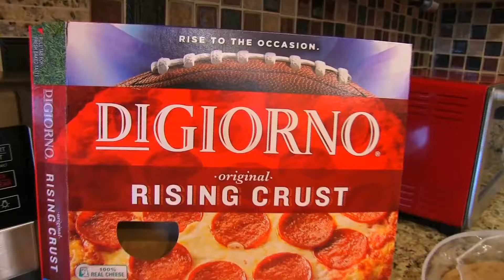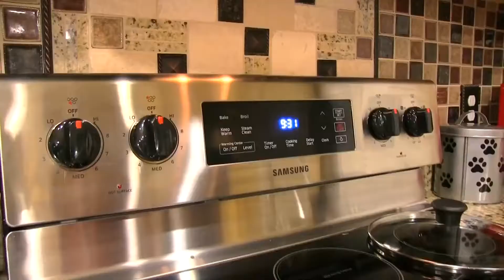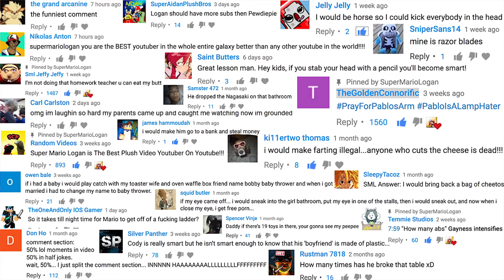SML Movie: Big Ears!(Reupload)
Original Description:

Watch in 720p for best quality! Bowser Junior doesn't have ears! So he gets a special surgery!